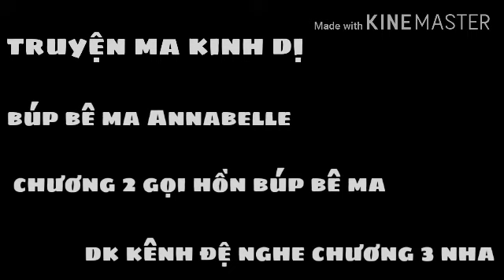Búp bê ma Annabelle chương 2 | giấc mơ bóng đá tv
giấc mơ bóng đá tv